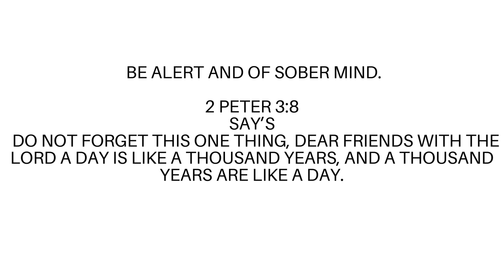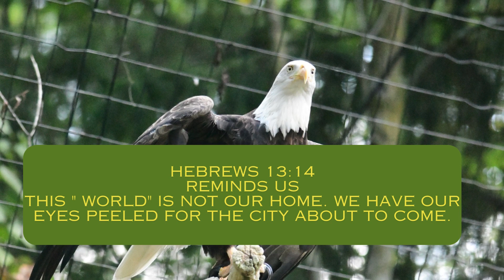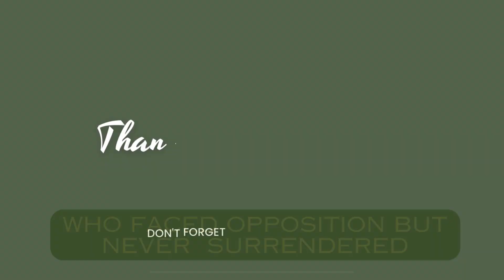Are You a Chicken or an Eagle? (A Life Lesson)